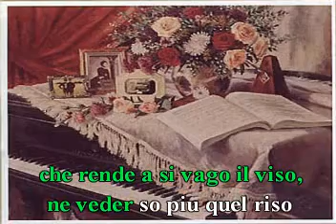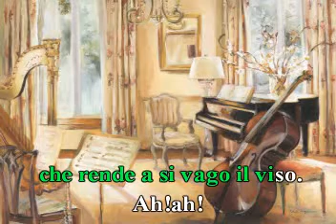Vezzosette E Care Pupillette. De: Andrea Falconieri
Karaoke
Te invito veas la siguiente página:
Midis-Bel Canto